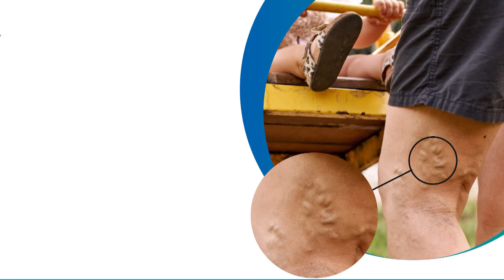மன்னிச்சிருங்க... காலில் விழுந்த எம்.எல்.ஏ.!அன்று பாய்ந்தார்...இன்று பணிந்தார்...! |PMK | MLA